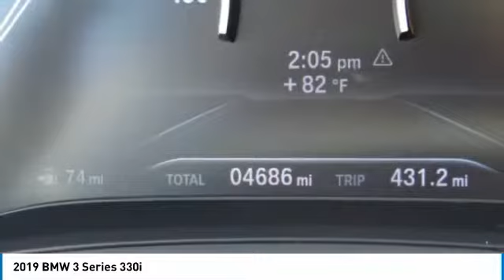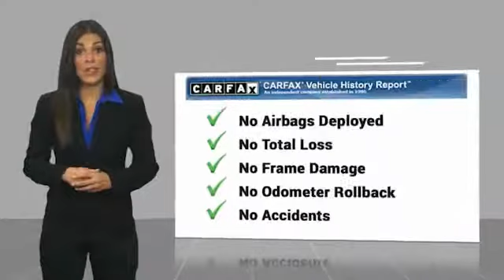2019 BMW 3 Series Newport Beach CA 40192S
2019 BMW 3 Series 330i

Sterling BMW
3000 W. P.C.H

EPA 36 MPG Hwy/26 MPG City! CARFAX 1-Owner, ONLY 4,668 Miles! 330i trim. Moonroof, Onboard Communications System, iPod/MP3 Input, Dual Zone A/C, Keyless Start, Turbo Charged Engine, Aluminum Wheels, Back-Up Camera, Rear Air READ MORE! KEY FEATURES INCLUDE: Sunroof, Rear Air, Back-Up Camera, Turbocharged, iPod/MP3 Input, Onboard Communications System, Aluminum Wheels, Keyless Start, Dual Zone A/C. MP3 Player, Keyless Entry, Child Safety Locks, Steering Wheel Controls, Electronic Stability Control. Fuel economy calculations based on original manufacturer data for trim engine configuration. Please confirm the accuracy of the included equipment by calling us prior to purchase.